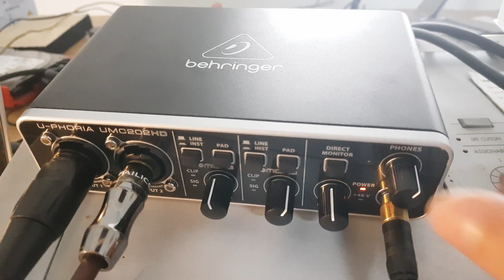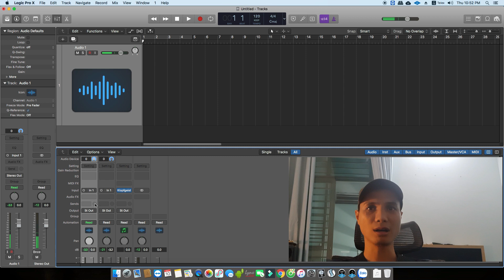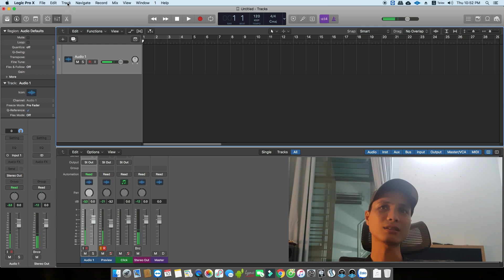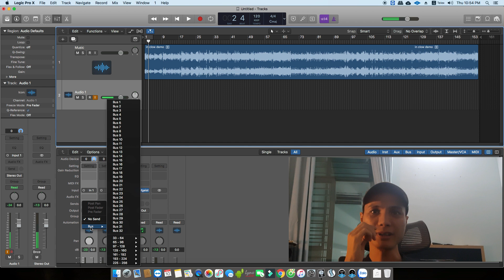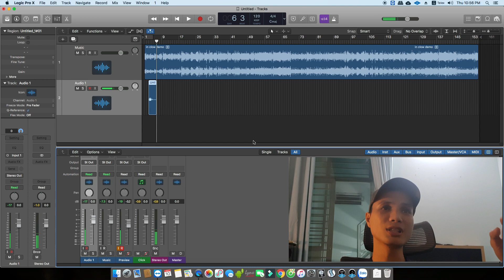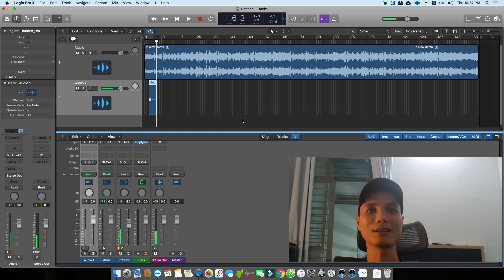Hướng dẫn setup thu âm cho người mới bắt đầu - Đồ thu âm Việt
Chia sẻ và hướng dẫn những người mới bắt đầu tập thu âm

Nhóm cộng đồng nơi chia sẻ những plucgin và kinh nghiệm mix nhạc